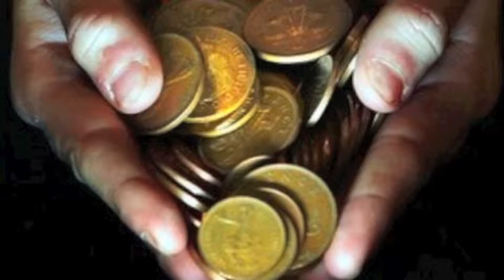Reflexión para 14 octubre 2012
Hna. Mary Ellen Descourouez ofrece su reflexión de Evangelio